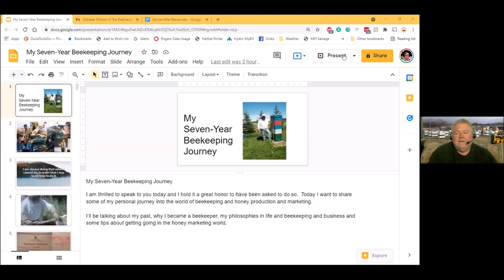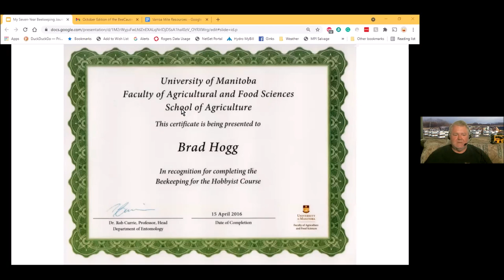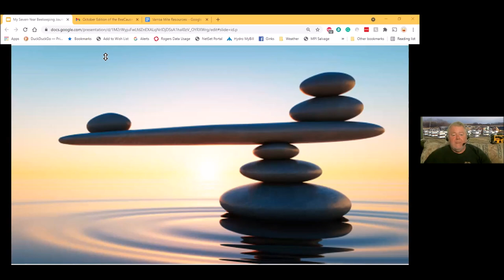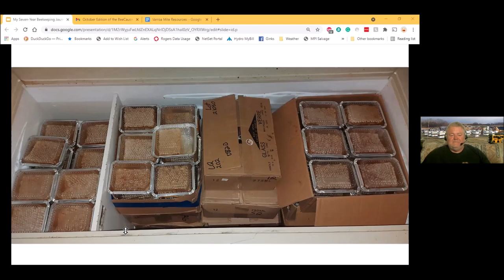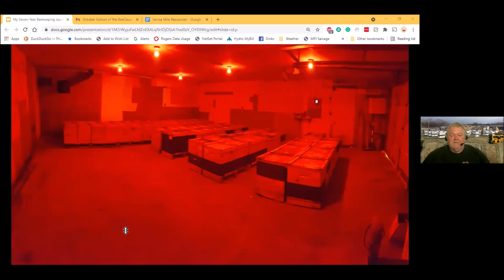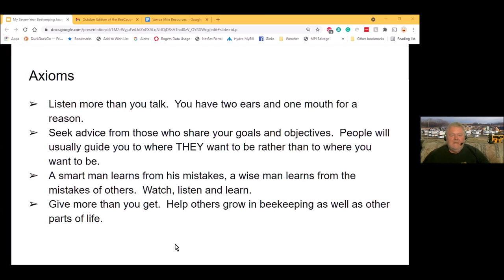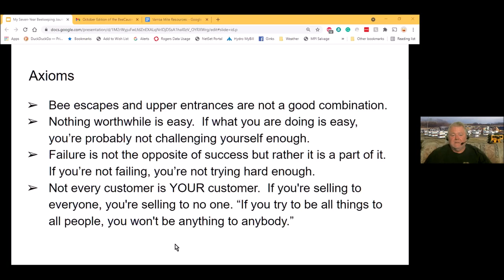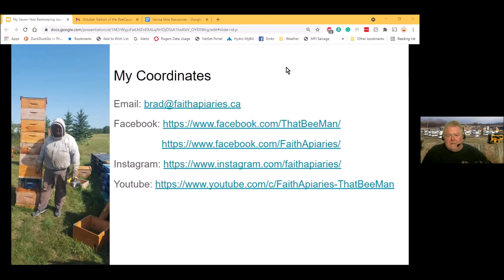RRAA Presents, Brad Hogg-My Seven-Year Beekeeping Journey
The October monthly meeting of the Red River Apiarists Association with a presentation by Brad Hogg on his seven seasons of small commercial beekeeping.